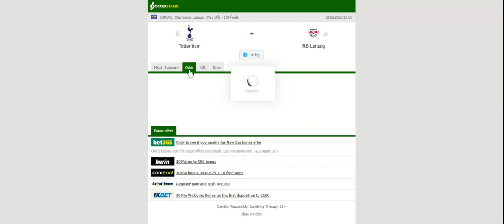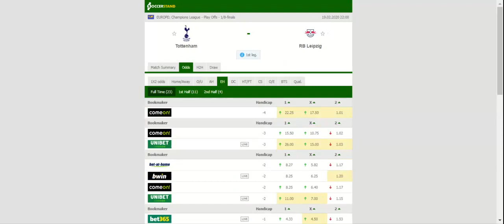Tottenham vs RB Leipzig. Prediction and review of the football match February 19, 2020.